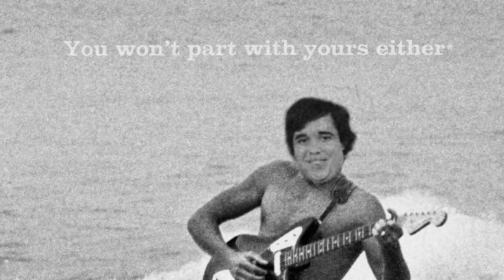JAY POISÖN & THE BAT PEOPLE - François 1999 (OFFICIAL AUDIO)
FIND JAY POISÖN & THE BAT PEOPLE  !